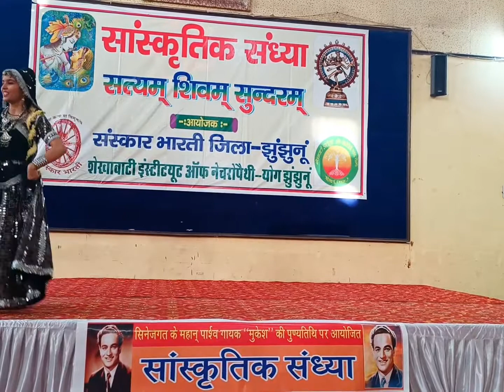kaliyo kud padyo mela me dance